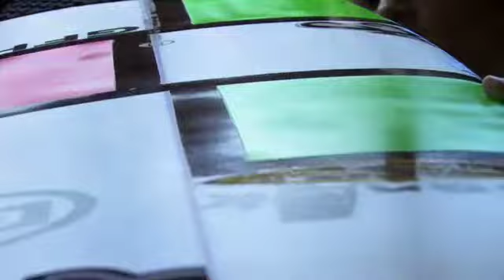Fox: Matt Myers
A quick little profile of Fox surfer Matt Myers.